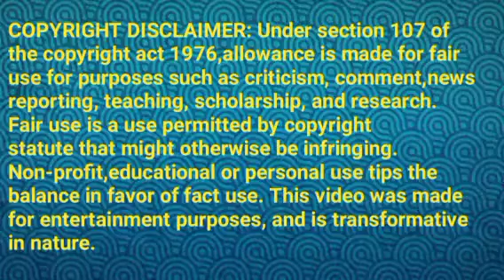சூப்பர் வெண்ணிலா||KV Review||24 August